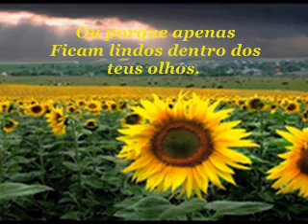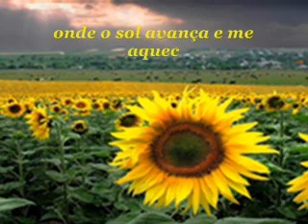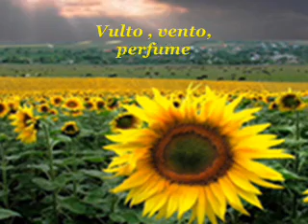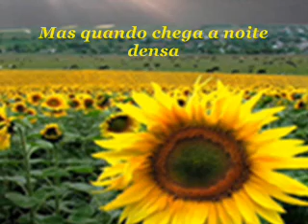Girassóis por Lucas Lima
Eu nunca beijei uma canção, no entanto ela está aqui
roçando leve minha os contornos ressecados da minha boca
nas horas dos meus mais doídos silêncios...
Numa flor azul, o reflexo do céu.
Numa flor d´água, o reflexo
luminoso das galáxias num girassol
vejo o Sol vibrando
como cordas de aço em si bemol
no meio dos mares um atol
e os corais, todos inteiros
siderais...